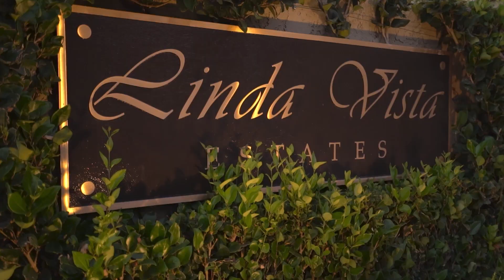SOLD!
4 Bedrooms, 3.5 Baths, 4,416 Sq. Ft., 0.48 Acres (20,800 Sq. Ft.), Built in 1978

Situated in the exclusive Linda Vista gated community in Cowan Heights,  this contemporary home on nearly a half acre flat lot blends indoor and outdoor living, letting you get the most out of the panoramic views over Orange County from nearly every room. Perfect for hosting any occasion, this 4,416 sq. ft. residence is an entertainer's dream boasting a wide-open concept floor plan on one single level with four generous bedrooms and three and one-half baths. This unique property offers ease of living, privacy and views. The dramatic and open living spaces include a formal living room with a fireplace and soaring ceilings, a beautiful dining room, gourmet kitchen and a family room with a handsome bar; all with glass walls to capture the breathtaking setting and views. A generous breakfast room opens to a private patio, lawns and lush gardens on the back side of the home while the view oriented main living spaces and the master suite open to the pool, expansive patios and an outdoor pavilion with an outdoor fireplace and custom BBQ area to enjoy the privacy and  Catalina  and sunset views.  With award-winning Tustin schools, this home truly is a one-of-kind, superbly built home.